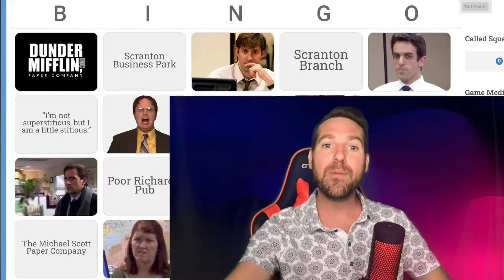Virtual Bingo With Budds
Looking for that next virtual company activity filled with laughs, sing along, and a huge turnout? Think BINGO! Virtual entertainer Ryan Budds brings everything you need to run all-digital BINGO games with numbers, pictures, animated GIFs, songs, trivia questions and more to mark off on fully customizable cards. BINGO runs up to 5,000 players and you can give away prizes for each game or multiple prizes per round.